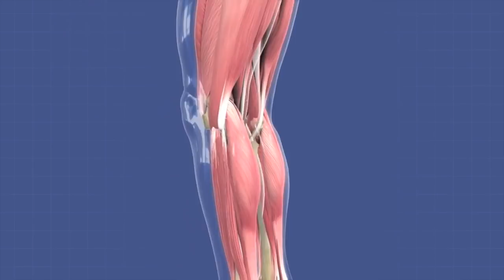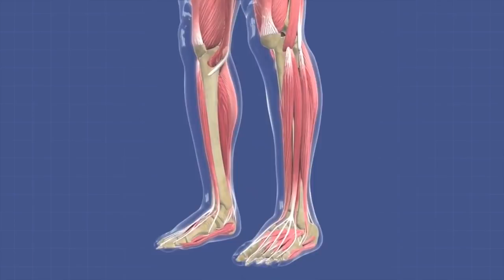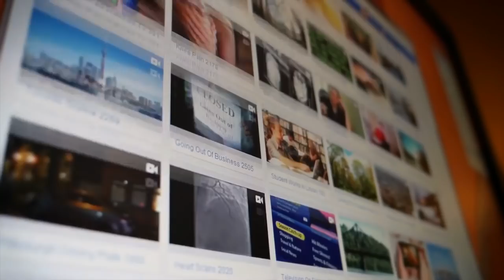Recette de thé au curcuma pour perdre du poids: aucune dépense mais beaucoup de résultats !